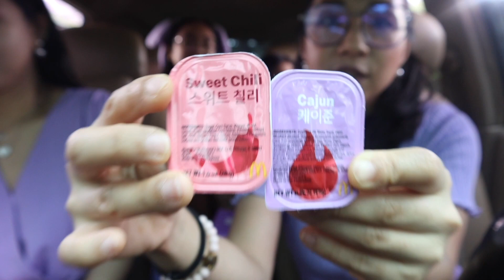Vlog 22: McDonald's BTS Meal Taste Test!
BTS Meal taste test and review for you ARMYs!!!

We super enjoyed the BTS meal as well as filming this video!  Hope you guys will love it and do try the BTS meal as well. It's super worth it!

BTS Meal inclusions:
10pc McNuggets
Sweet Chili & Cajun Sauce
Medium Coke
Medium Fries

-Mommy Nikki-